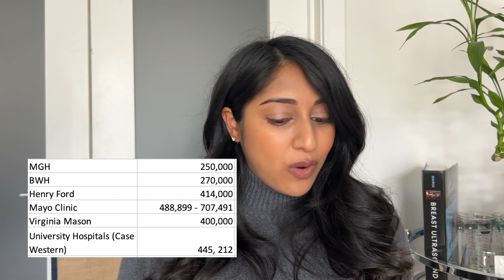How Much Do Radiologists REALLY Make? (With Numbers!)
Expand the box below for links to all reports from the video!

TIMESTAMPS
0:00 Intro
2:15 benefits
3:15 Doximity and Medscape reports
4:51 geography
7:05 institution-specific numbers
8:41 gender gap

➡️ MGMA salary data (unfortunately behind a paywall but can be found online if you dig)